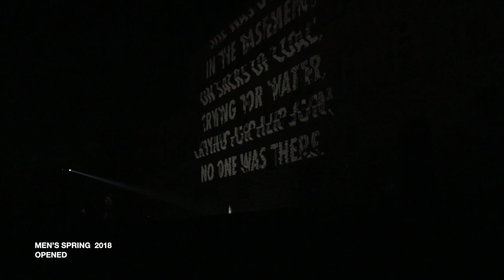TOP 10 BEST MODELS feat. SUPERMODELS | OFF-WHITE by Virgil Abloh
Virgil Abloh was so talented and his unique vision always will be in our hearts. All shows are counted by me. In this time I include male models too. He worked with the big supermodels too so in the end you can see them all.
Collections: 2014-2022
Models:
0:00 Intro
0:15 Karly Loyce
0:58 Kohei Takabatake
1:27 Ottawa Kwami
1:50 Kristina Grikaite
2:39 Adut Akech
3:30 Gigi Hadid
4:32 Mayowa Nicholas
5:20 Alpha Dia
6:30 Giedre Dukauskaite
7:37 Bella Hadid
9:45 Off-White feat. Supermodels

1. The Philanthropists - Polykos
2. Fort Hender - Dark Market
3. STOPPA HUCH - Embrace (Polymorph Extended Mix)